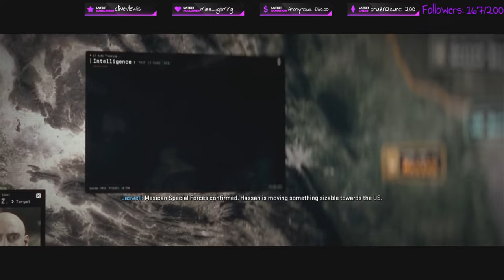Modern Warfare Campaign Part 3 - Welcome to Las Almas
Hassan slipped away again but new found friends will surely do us good!